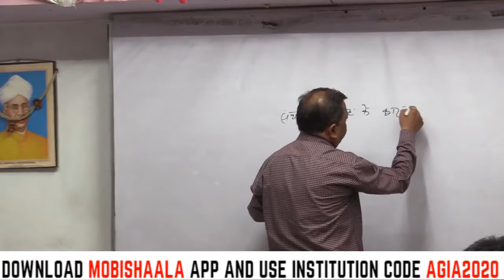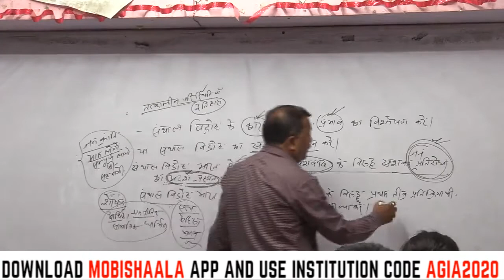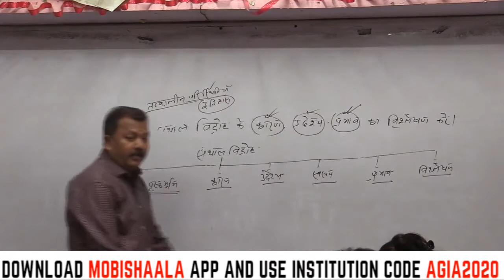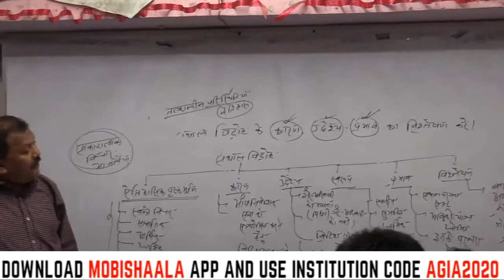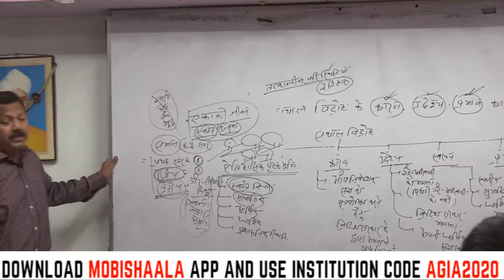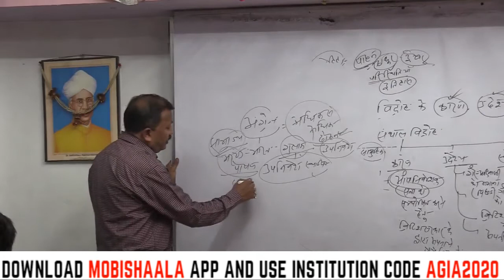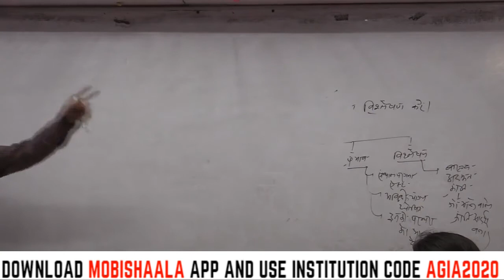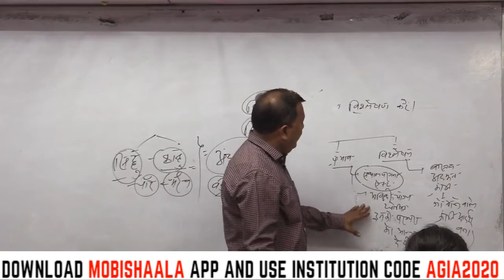BPSC 67th Mains : SANTHAL REVOLT History-GS By Deen Narayan Sir | Aditya GMC